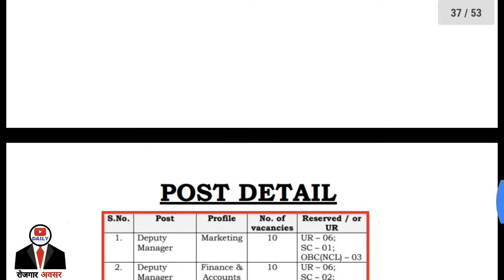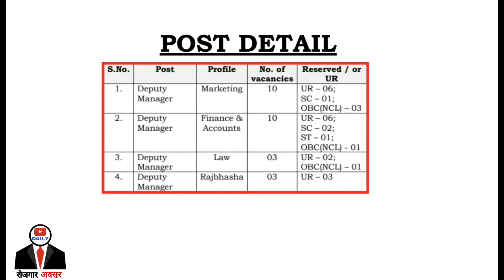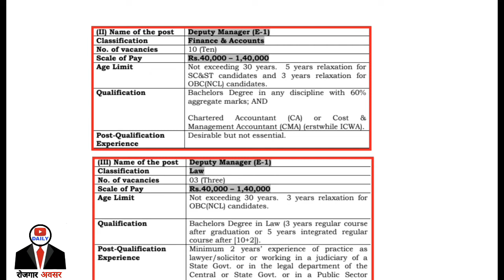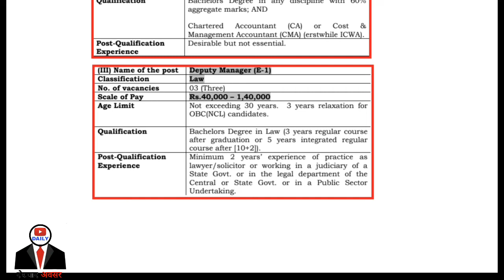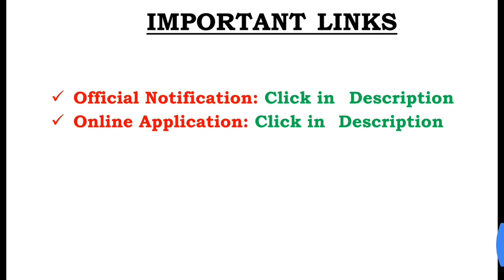Delhi MMTC Limited Recruitment 2019 || Apply Online for 26 Deputy Managers || Rojgar Avsar Daily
This video is about Delhi MMTC Limited Recruitment 2018 for the post of Deputy Managers.  As far as the qualification is concerned, all the MBA candidates are eligible for these vacancies. There are about 26 vacant posts in this recruitment process.

Interested candidates can apply online before the last date. Candidates are also requested to read the official notification before apply. The main points of the notification are given in the YouTube video and in my blog as well.